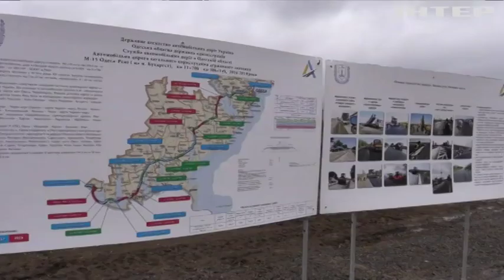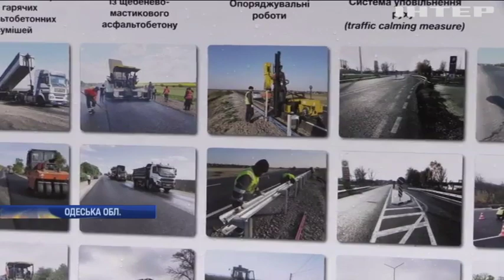Петро Порошенко відкрив оновлену автомагістраль "Одеса - Рені"